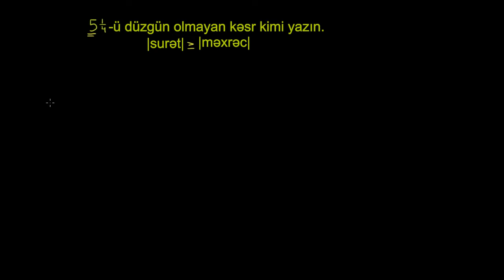Qarışıq ədədin düzgün olmayan kəsrə çevrilməsi